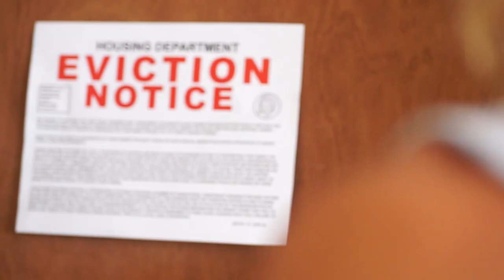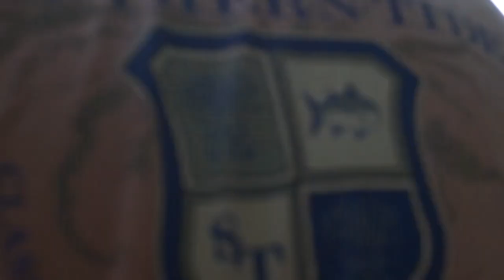Seranation "Turn it Up" (Official Video)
Thanks for checking out our new single "Turn it up"!

CLICK the link below to purchase from iTunes

Video edited/directed by: Ken Nightengale
Red Label TV